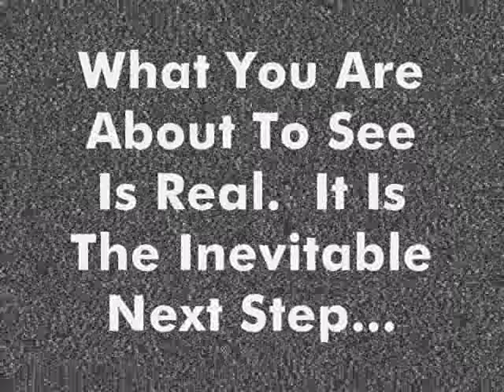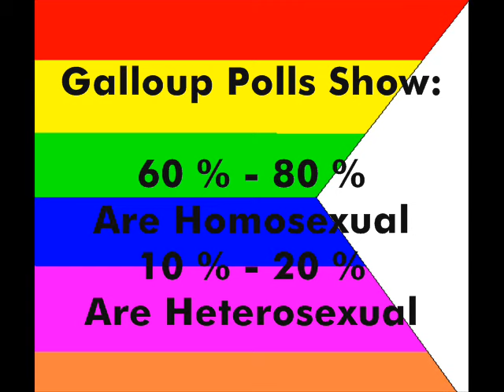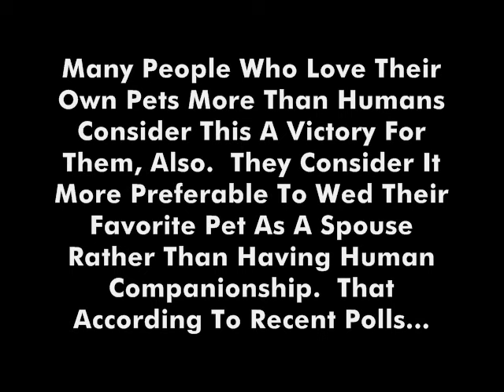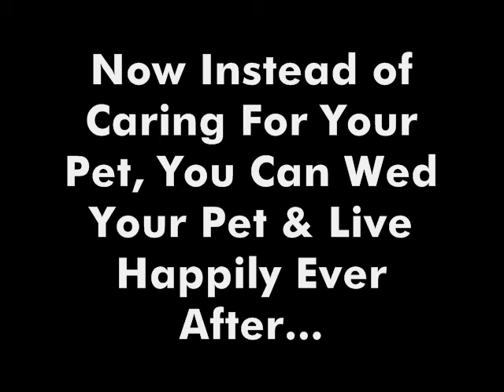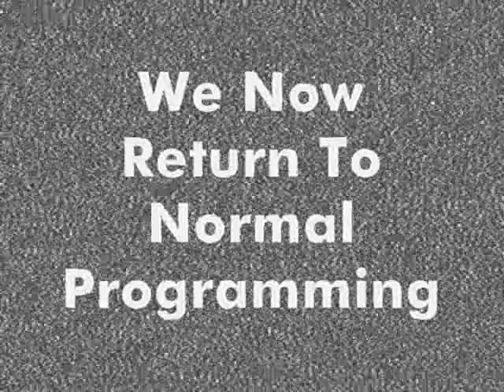NEWS FLASH ! Homosexuals Allowed By US Supreme Court To Wed Animals !!!!